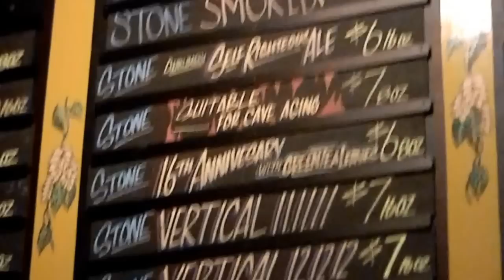Stone Brewing 28 Tap Takeover At Harry's Hofbrau | S.F. Beer Week - Feb.13th, 2013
Stone Brewing Co. 28 tap takeover at Harry's Hofbrau for S.F. Bee Week with Mitch Steele.